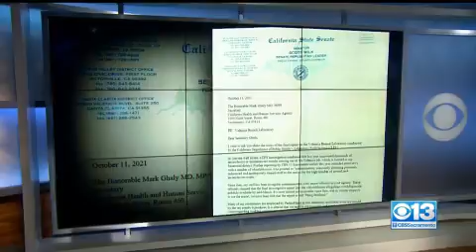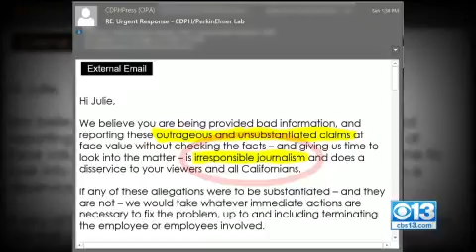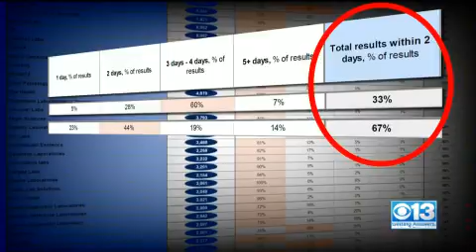CBS13 Investigates: Lawmaker Demands Answers on Testing Lab